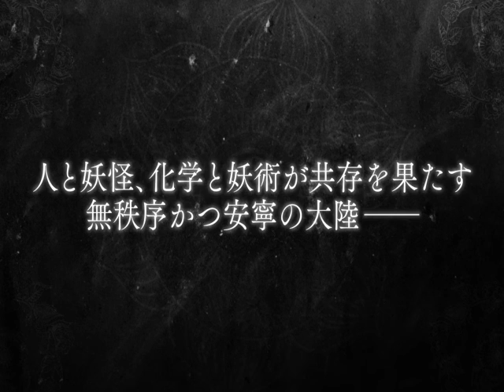最遊記PV再現してみた【声真似】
こんにちは！かいんじゅのかいくんです‼
今回は最遊記RELOAD BLASTが放送される記念にPV第２弾を声真似してみました！！あまりにもPVがかっこいいので本家も是非見てみてください。